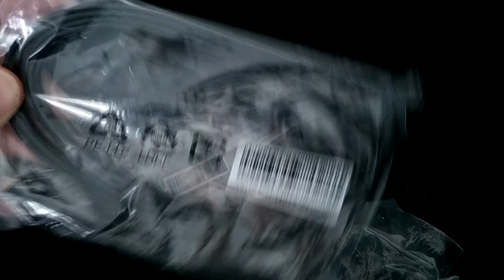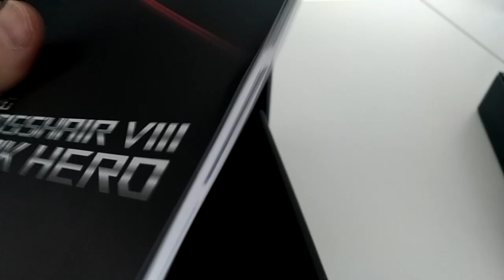ROG Crosshair VIII Dark Hero preview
Asi nejlepší deska pro AM4 socket vůbec, deska Crosshair VIII Dark Hero nabízí Infineon VRM komplexně až s 90A mosfety. Zároveň má decentnější tmavý vzhled s prvky RGB a změny i ve formě layoutu oproti Hero. Díky tomu se na desce objevuje nová a jedinečná funkce taktování Dynamic OC Switcher. Ta umožňuje allcore clock, což dokáže každá :), ale při zachování vysokého single core boostu Zen3 architektury.
Deska pak nabízí také pasivně chlazený čipset X570 a tím se řadí jen mezi několik málo výjimek ( X570 Aqua-bylo jen 999kusů! na světě a AORUS Extreme X570).